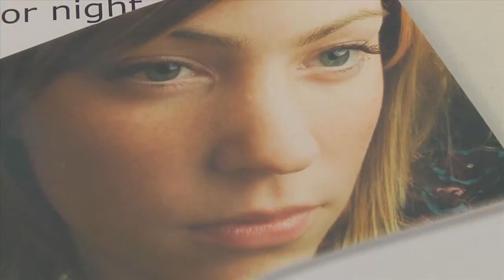Agenda: Edina - Early March 2013 - Cornerstone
Each year, domestic abuse affects hundreds of thousands of people nationwide, including some in Edina. That's why the City commits almost 15 thousand dollars annually to Cornerstone, a victim support organization in Bloomington. EDINA16's Dietrich Nissen shows us how the organization helps to restore lives.